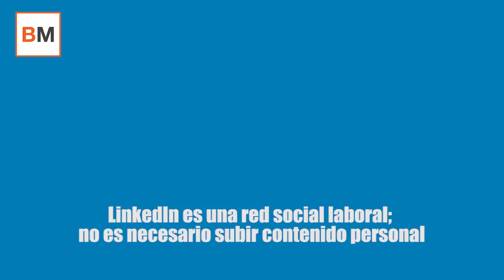Asi debes tener tu Linkedin para que las empresas se fijen en ti